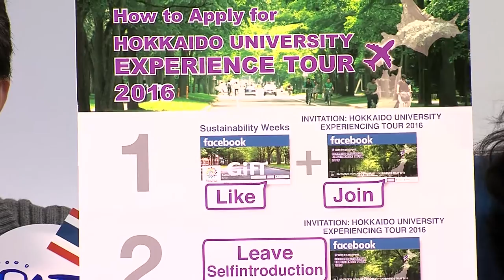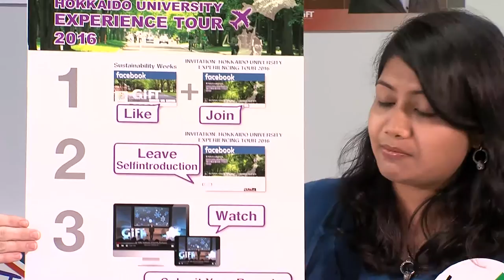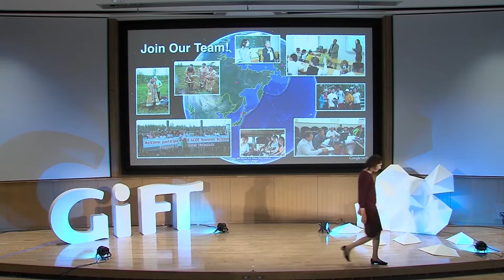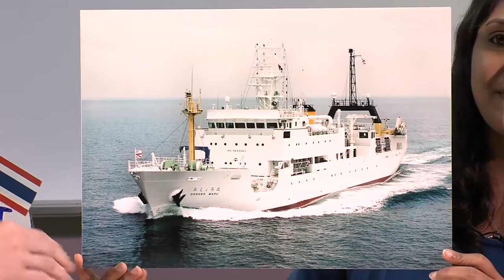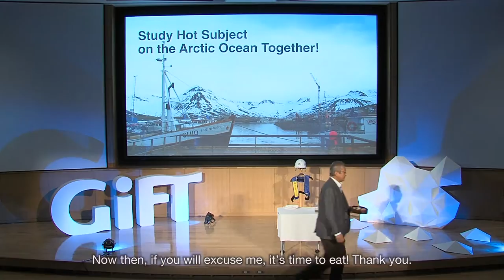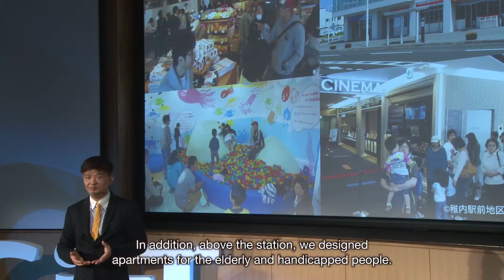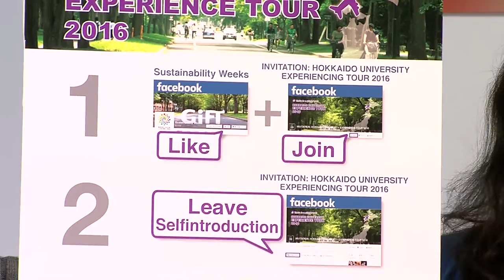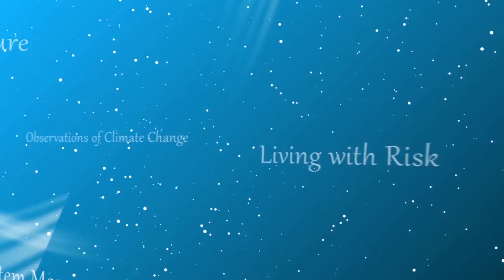GiFT2015 -Global Issues Forum for Tomorrow-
---GiFT2015 - Program---
00:00　　Opening Video

01:02　　Opening Talk

07:21　　[Session 1]
　"You & Our Issues"
　　Keizo Yamaguchi, Ph.D.(Science)
　　President, Hokkaido University

14:00　　Discussion & Break time Talk
　”What made you decide to apply for a GiFT moderator?”

24:32　　 [Session 2]
　"Co-design Research for Better Life on Permafrost and Global Environment"
　　Atsuko Sugimoto, Pf.D.(Science)
　　Research Area: Environmental Science

33:45　　Discussion & Break time Talk
　”Why did you choose HU to study abroad?”

53:43　　[Session 3]
　"Explore Phytoplankton from Space for the Arctic Marine Ecosystem"
　　Sei-Ichi Saitoh, Pf.D.(Science of fisheries)
　　Research Area: Satellite Oceanography

1:04:11　　Discussion & Break time Talk
　”My favorite HU”

1:21:51　[Session 4]
　 "Desirable Urban Design for Winter Cities"
　　Tsuyoshi Setoguchi, Pf.D.(Engineering)
　　Research Area: Town Planning

1:31:00　Discussion & Closing Talk
　　"How we can deal with sharp global environmental change?"

---Moderators---
Kengo Hirao, Senior of Pharmaceutical Science/ Japan
Halley Mariet Menezes, Doctoral degree of Chemistry/ India
Chindasiriphan Pattharaphon, Master degree of e3 program/ Thailand
Chao Ping Lai, Freshman of Modern Japanese Studies Program/ United States
(These are the information when the video broadcasted on Nov.8, 2015.)